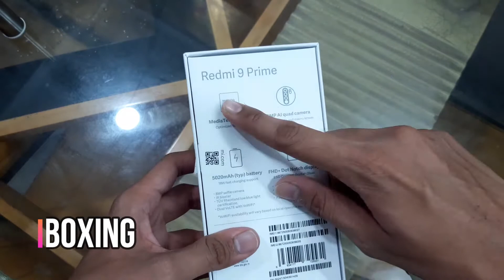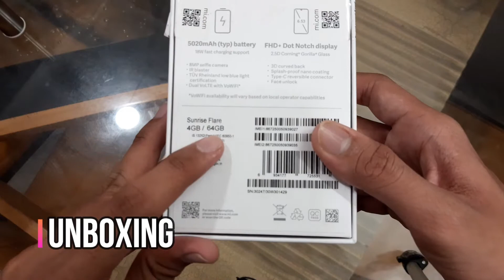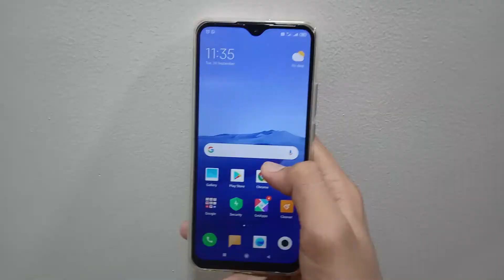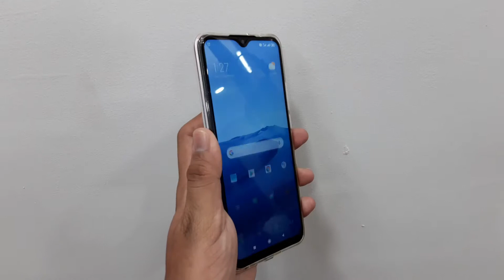Redmi 9 Prime Unboxing & Full Review- Best Under Rs10,000???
Hello Friends, In this video i have unboxed and given a full review of Redmi ( Prime.

Redmi 9 Prime